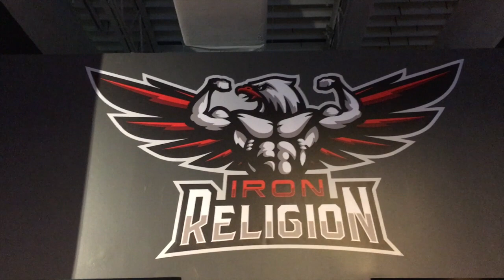БОЛЬШИЕ и МОЩНЫЕ ГРУДНЫЕ - ПРОМЕЖУТОЧНЫЕ МВ - ВЗОРВИ СВОИ МЫШЦЫ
ДРУЗЬЯ! Перед тем как задать вопрос, проверьте, нет ли на него ответа в моей группе или на моем канале! Также веду платные персональные тренировки и ОНЛАЙН консультации! В любом случае стараюсь ответить всем! ;) егор рубанов, мощные грудные мышцы, промежуточные волокна, как накачать грудь, сила и масса грудных,